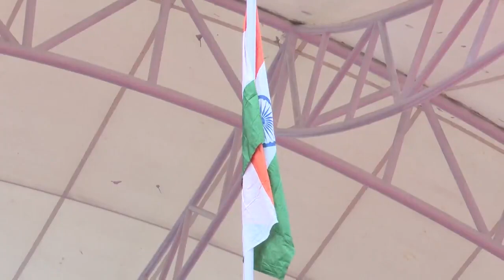77वें स्वतंत्रता दिवस के अवसर पर मोरहाबादी मैदान, रांची में आयोजित राजकीय समारोह में झंडोत्तोलन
77वें स्वतंत्रता दिवस के अवसर पर मोरहाबादी मैदान, रांची में आयोजित राजकीय समारोह में झंडोत्तोलन, परेड का निरीक्षण और राज्य की जनता को संबोधित करते हुए मुख्यमंत्री श्री हेमन्त सोरेन।